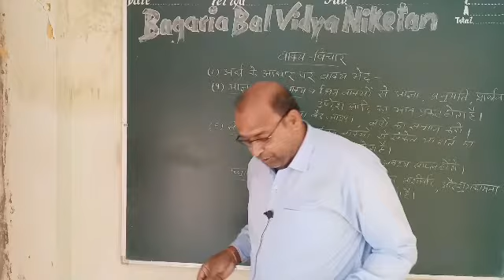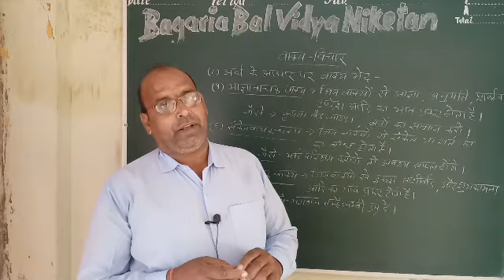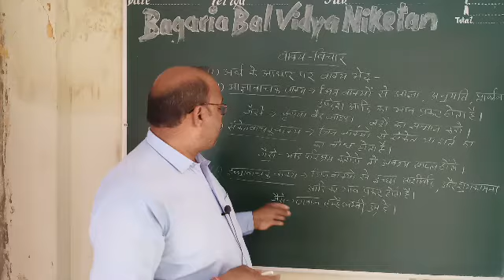वाक्य विचार भाग 3